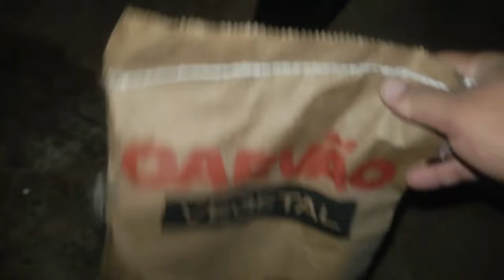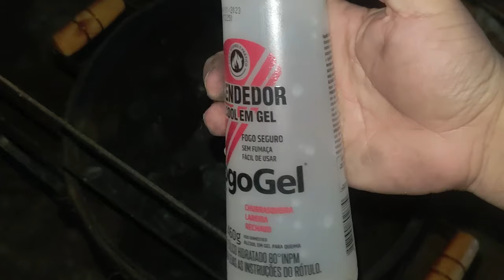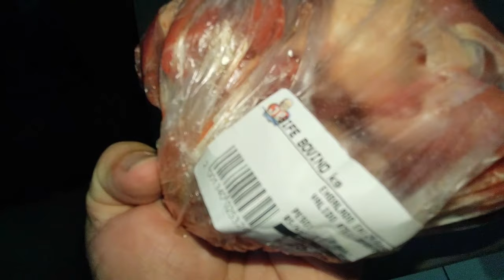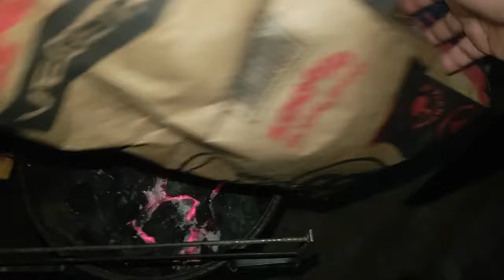CHURRASCO DE SEGUNDA